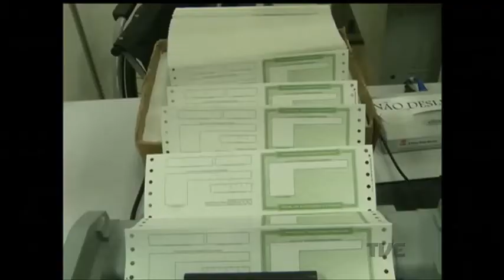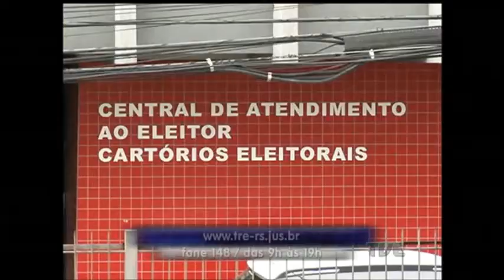Prazo para emissão de segunda via do título de eleitor encerra nesta quinta-feira (21)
Estamos a 13 dias da escolha dos novos prefeitos e vereadores dos municípios gaúchos. Mas o prazo para quem pretende tirar a segunda via do título de eleitor termina nesta quinta-feira. A apresentação do documento não é obrigatória no dia do pleito, mas facilita o processo na hora da votação.